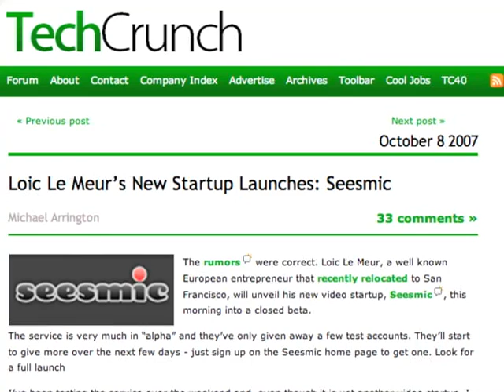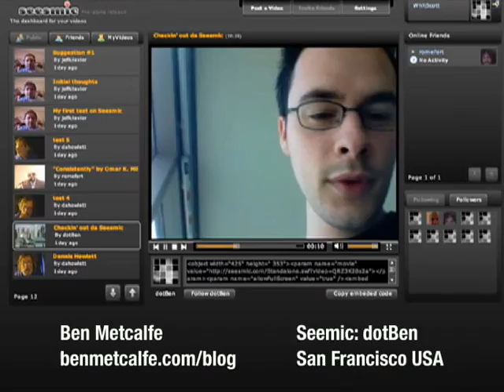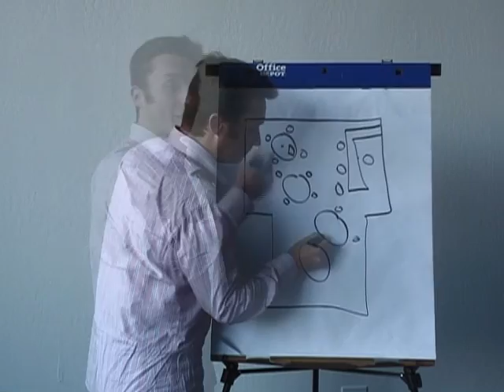Seesmic Day 30 : 30th Day anniversary!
How to create a startup in 30 days.
Starting with no intro music and a commitment to make a video every working day; to visiting the White House.
Watch Seesmic the Startup grow.